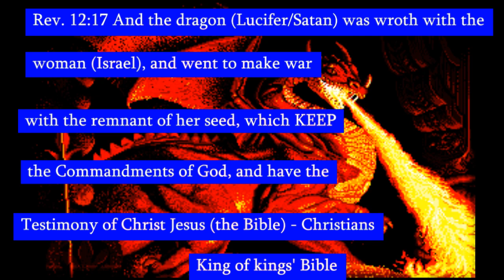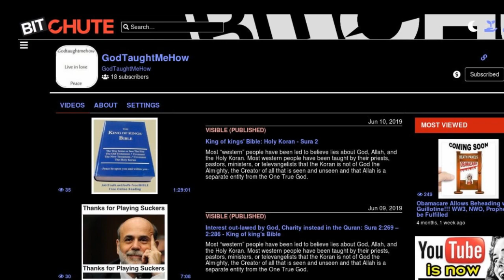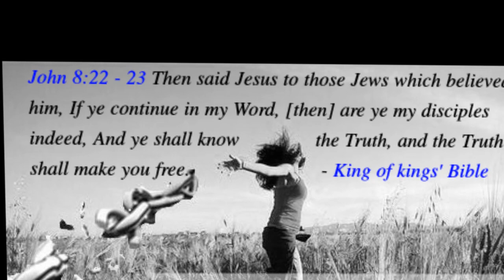A Message for ALL "Truthers"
A message to all Truthers.  Jesus was a Truther (Nazarite/Nazir means truth).

Brighteon is publishing the videos that are censored, blocked, or deleted by YouTube and BitChute.

This video has been blocked by BitChute;

Those who SEEK the Truth shall find it, and the Truth will set you FREE (from the Beast System).